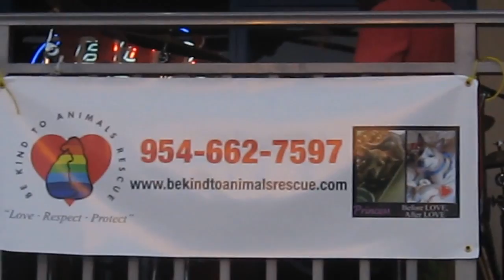SelfishLover BP Bar Hollywood July 29 2012